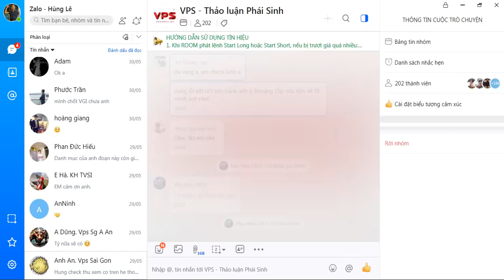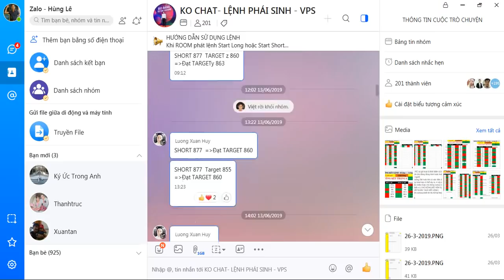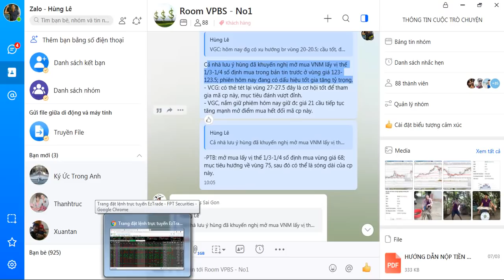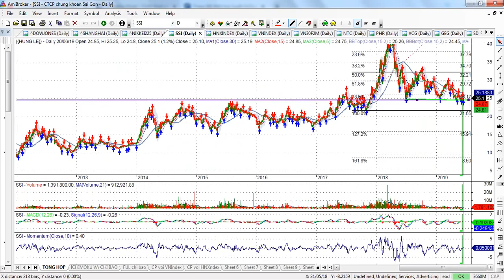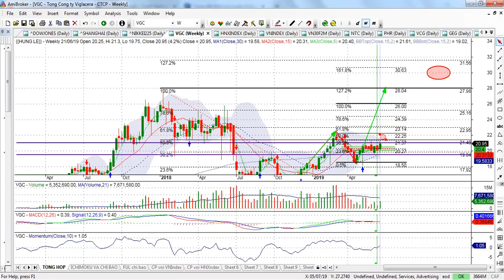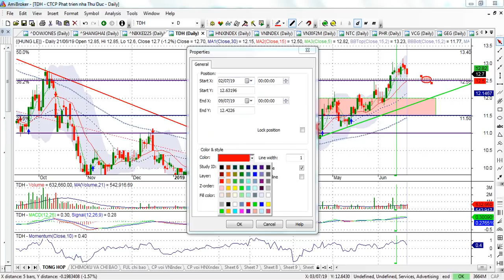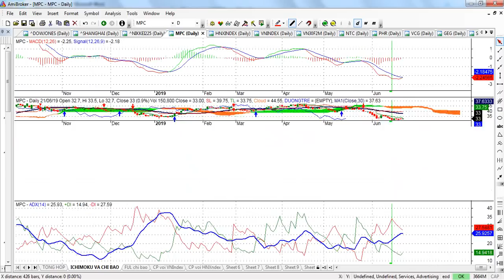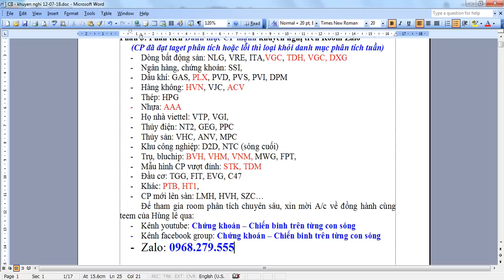Phân tích thị trường chứng khoán tuần 24/6 - 28/6 | VNM, VGC, VGC, HVN, ... | - VIDEO 60